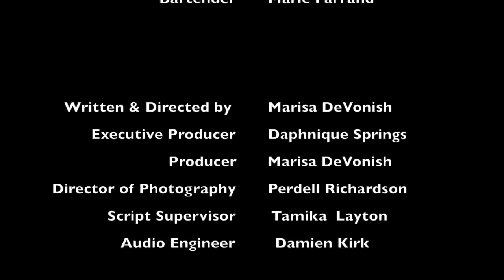STINGERS S1E1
STINGERS Episode 1
Starring Marisa L DeVonish & Daphnique Springs & Carl Gilliard

Newly Promoted Detectives Curtis and Springs take bad cop-bad cop to a whole another level. When the going gets toughs these two Dectectives Plead the Fifth.

I am Daphnique Springs.